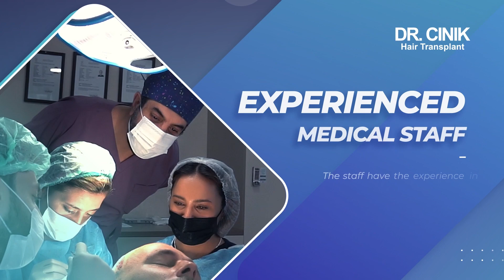Teodosic Thrown Out After Getting Into Referee’s Face 😳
The game of EuroLeague's Round 10 between Virtus Segafredo Bologna and Anadolu Efes Istanbul featured a heated conflict between Milos Teodosic and the referees of the game. The Serbian got into referee Damir Javor's face after being called for an offensive foul and was later given a technical and ejection.

This video is presented by Dr Cinik Hair Hospital with more than 20 years of experience and a higher success rate than most hair transplant clinics.